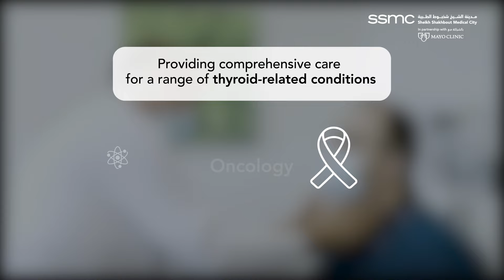Thyroid cancer care at SSMC Abu Dhabi